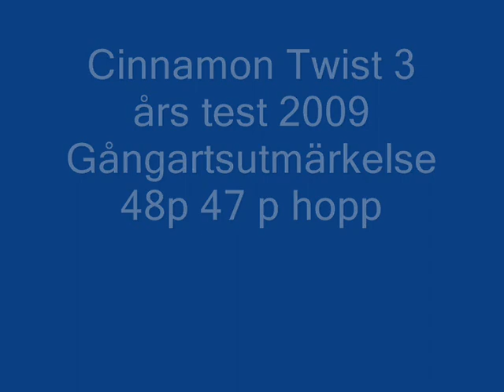Twist 3 års test juli 2009